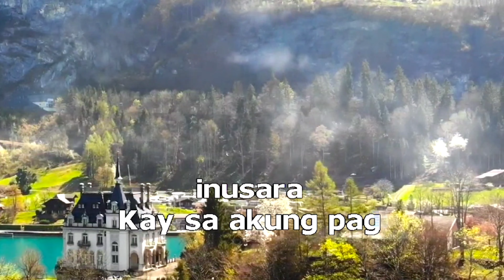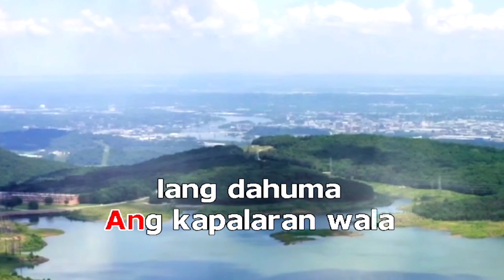INDAY CONCHING max surban karaoke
max surban in visayan song bisaya karaoketm cover song